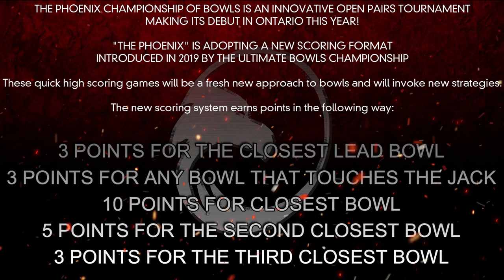The Phoenix Championship of Bowls - Ontario's New Big Bowls Event!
We are pleased to announce that we are collaborating with The Phoenix Championship of Bowls to help bring you this new and amazing series of events.  The Canadian Bowler will be supporting the event and attempting to LIVE STREAM the games from each of the two major dates!

If you miss bowls and are craving competition, these are the events you want to sign up for!